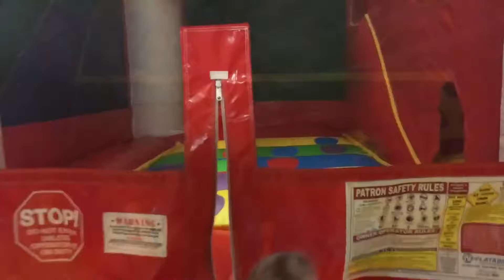Trampoline Park Fun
Trampoline park fun! We had a blast at the trampoline park! We hope you enjoy watching us bounce around!